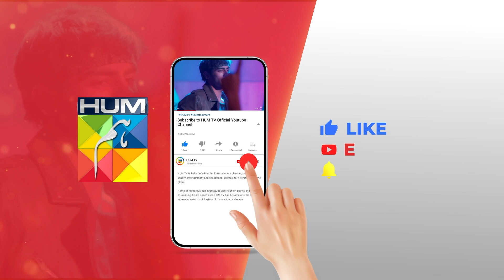Larki Ko Tou Shadeed ilaj Ki Zaroorat Hai...! sukainakhan omershahzaad - Fitna - HUM TV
Mera Beta Ab Wapis Nahi Aye Ga. ! sukainakhan omershahzaad - Fitna - HUM TV

CAST:

Sukaina Khan
Omer Shahzad
Shuja Asad
Maria Malik
Daniyal Afzal
Seema Sheikh
Haseeb Ali